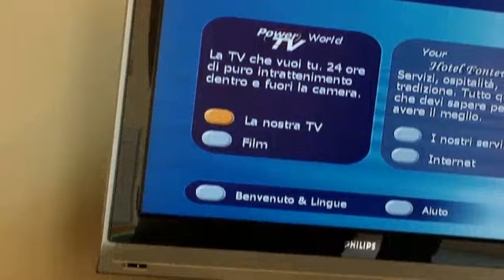Fonteverde Natural Spa Resort - Tuscany SPA Resort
Video Fonteverde con sottofondo musicale/with music
Fonteverde Natural Spa Resort, member of Leading Hotels of the World and Leading Spas of the world. 5 Star Hotel.
Fonteverde is in San Casciano dei Bagni, Tuscany, Italy, south from Siena, in the Valdorcia Area.
Fonteverde Natural Spa Resort si trova a San Casciano dei Bagni, Siena, Toscana.